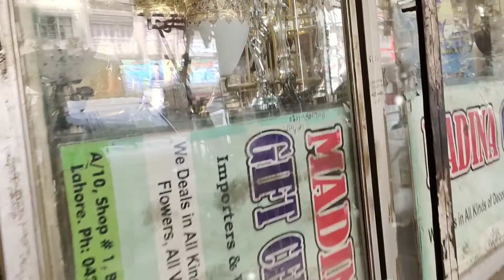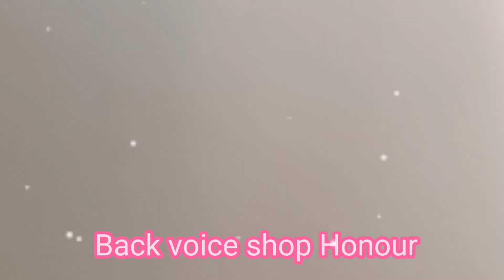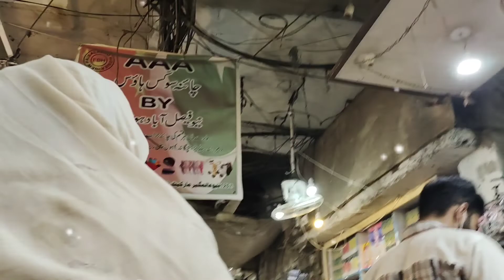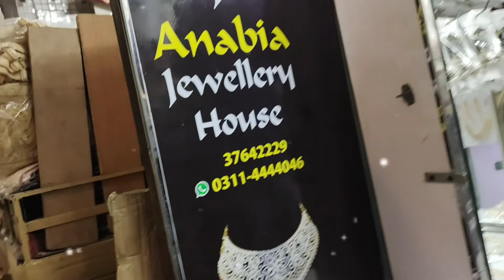Lahore/Visit/Shah Alaam/Market/Part 2 /Busy/Place/